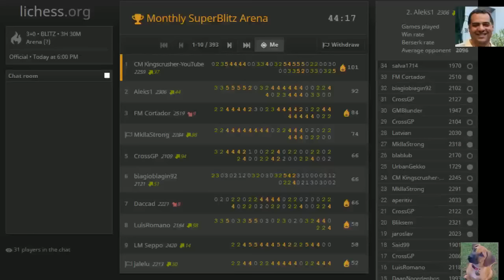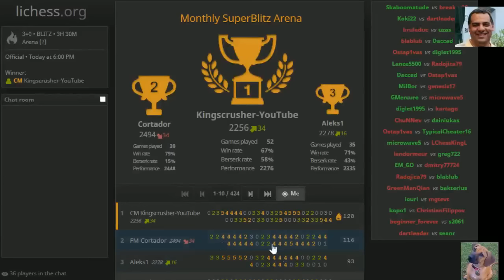Chess Berserk! Monthly Superblitz Arena (3 mins each) - 31st Jan 2016